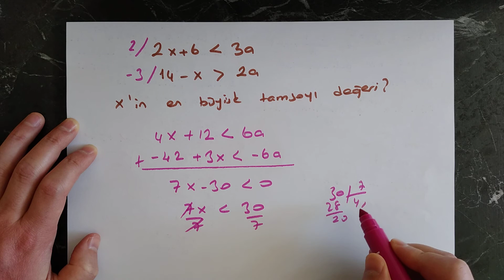Basit Eşitsizlikler Soru27;